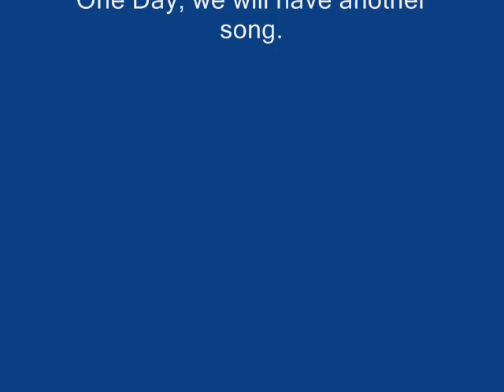Metal Thug - The Zelda Song (Serious Version Instrumental)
Cap'n Teeth hasn't played his guitar for a while, so he thought he'd pick it up again and have a shot. He also thought now would be a good time to try out the snazzy new digital camera he got recently. This is a serious version of the Zelda Song, and an instrumental, rather than the rather jovial and vocal filled last rendition. The Captain knows that his guitar sounds like a cat with its tail being stood on at the moment, and he is aware that you are supposed to plug electric guitars in. He just likes it that way.
A new song will be on the way soon, but it isn't decided whether it'll be a Metal Thug track, or if it's going under one of the names Discount Kong, Hidden Crime Factor or Thermal Mass. Watch out for that one, Teeth Freaks! Hohoho!